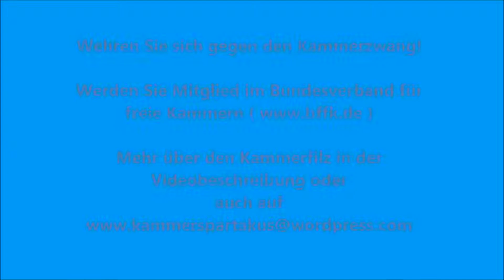Versumpfte Handelskammer Hamburg - Deutschlandfünk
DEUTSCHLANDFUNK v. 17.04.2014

Siehe auch:
Niedersächsisches Wirtschaftsministerium -- verfilzt, wie eh und je

Dessauer Handwerksgespräche 2012 in Bild und Ton -- Teil I

Niedersachsen: Handwerkskammerpräsident rechnet 7,5 Stunden Aufwandsentschädigung für die Teilnahme an Beerdigung eigener Sekretärin ab... v. 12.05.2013

Kammerbericht 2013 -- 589 Millionen Subventionen für die Kammern -- Auch der SPIEGEL berichtet

Nachlese zu den Dessauer Handwerksgesprächen 2012 in Bild und Ton